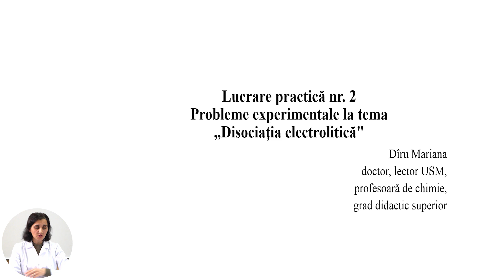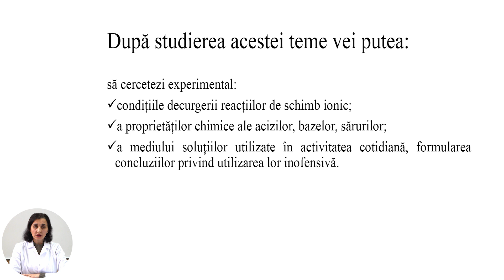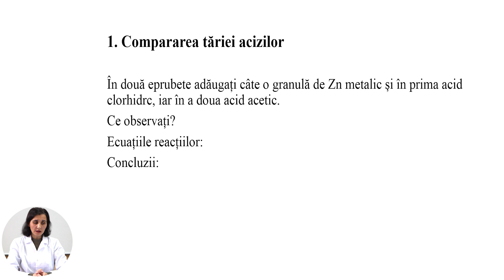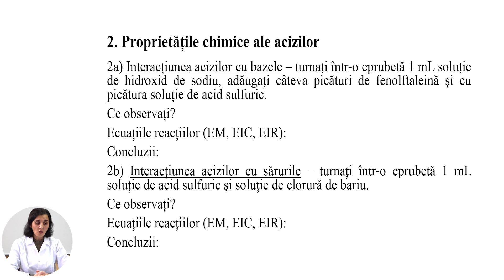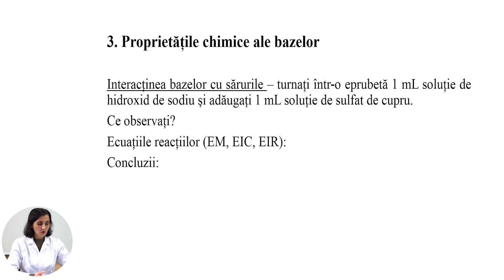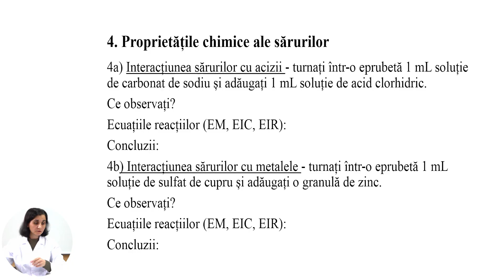Chimie, clasa a X-a, Lucrare practică nr. 2: Probleme experimentale la tema Disociaţia electrolitică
Tema: Lucrare practică nr. 2: Probleme experimentale la tema „Disociaţia electrolitică”
Profesor: Dîru Mariana
Autor: Dîru Mariana